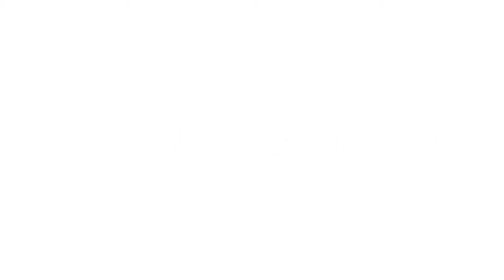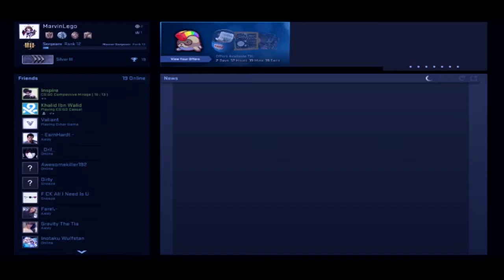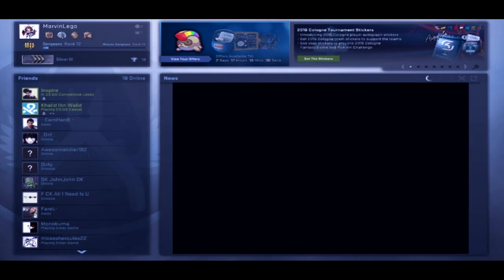CSGO - COMPE Ter Epic :"v | Indonesia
Yang edit kaga niat

Supaya makin Boom xD

NIH KALO MAU BICARA BICARA SM ANE:
Pin BB:74D7OD26
OK BYE :D Lolz
Line:marvinlego88

Group steam : NutForCrack / NutFCrack